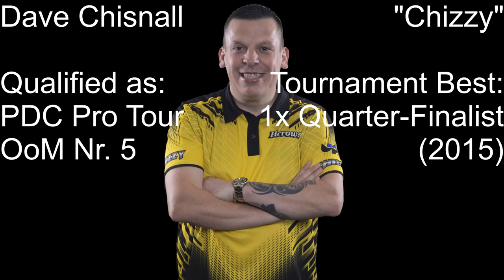All 48 International Darts Open Players 2023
Luke Humphries
     Michael van Gerwen
     Damon Heta
     Rob Cross
     Dave Chisnall
     Nathan Aspinall
     Michael Smith
     Dirk van Duijvenbode
     Peter Wright
     Joe Cullen
     Danny Noppert
     Gerwyn Price
     Martin Schindler
     Jonny Clayton
     Josh Rock
     Dimitri Van den Bergh
     Andrew Gilding
     Brendan Dolan
     José de Sousa
     Daryl Gurney
     Richie Burnett
     Simon Whitlock
     Kim Huybrechts
     Brian Raman
     Lee Evans
     José Justicia
     Madars Razma
     Ross Smith
     Mario Vandenbogaerde
     Stephen Burton
     James Wilson
     Ryan Meikle
     Ian White
     Alan Soutar
     Adrian Lewis
     Matt Campbell
     Callan Rydz
     Pascal Rupprecht
     Steve Lennon
     Keegan Brown
     Jeroen Mioch
     Andy Boulton
     Gabriel Clemens
     Florian Hempel
     Niko Springer
     Liam Maendl-Lawrance
     Paavo Myller
     Sebastian Białecki